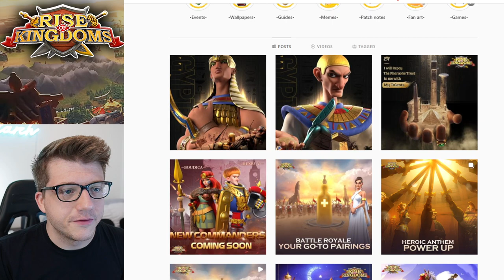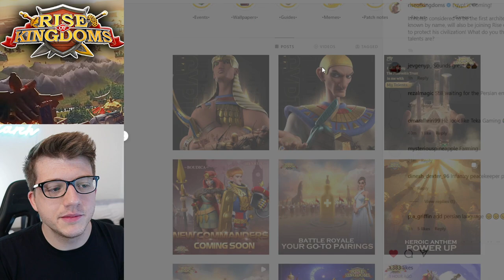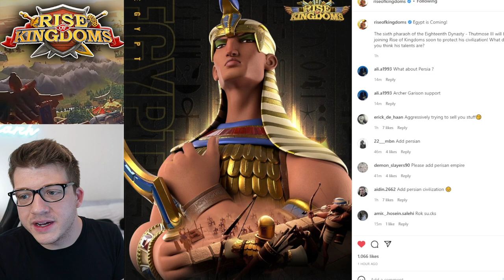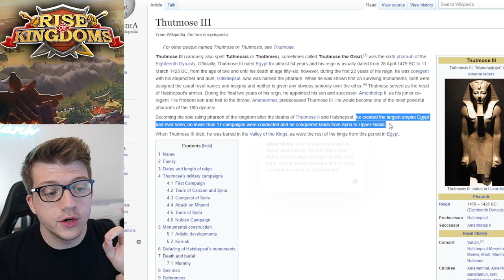NEW Egyptian Commanders REVEALED in Rise of Kingdoms! Thutmose & Imhotep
In case you missed it, check out the video "LAND OF EMPIRES: Is It BETTER Than Rise of Kingdoms? (Land of Empires Gameplay)"

Finally, check out my video "BEST Spending Guide for Rise of Kingdoms (NEVER Buy on PC!)"

CHAPTERS
0:00 Intro
1:09 Imhotep - Info & Talent Prediction
6:02 Thutmose III - Info & Talent Prediction